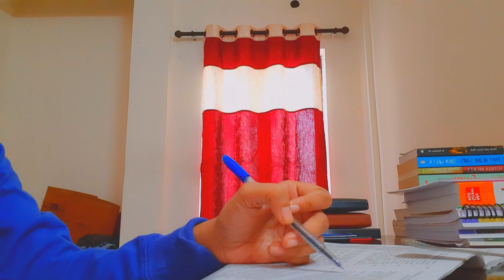Cooking, Cleaning & Studying | Indian Student | VLOG 25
thankyou for coming back again !

keep watching, love ya ♡